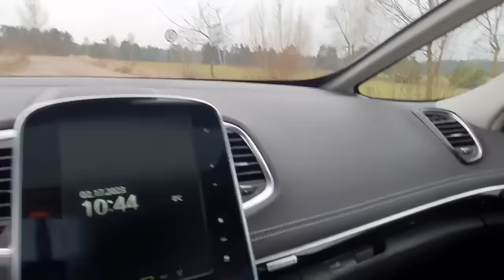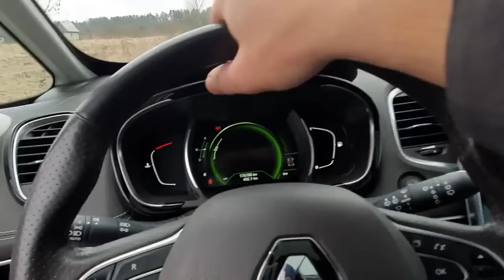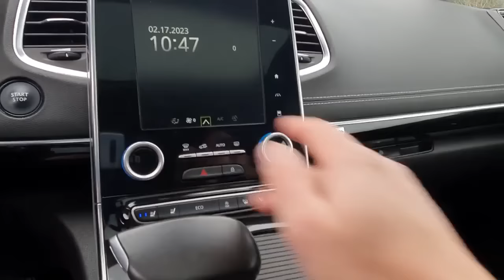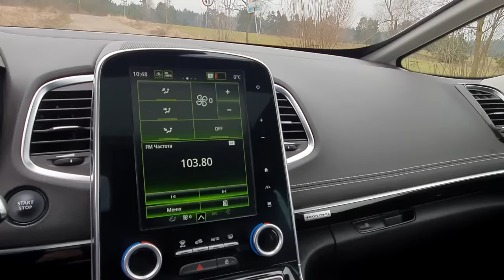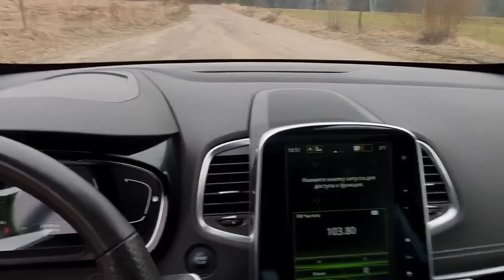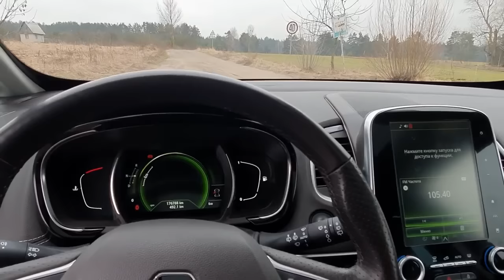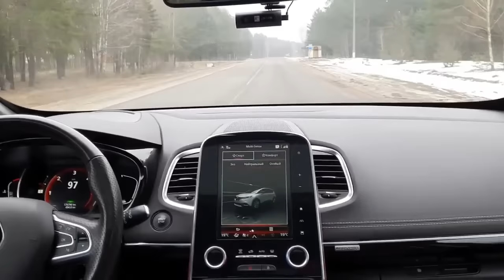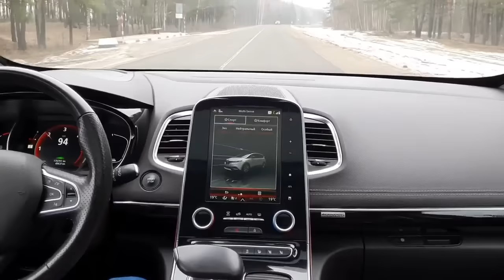Купил Renault Espace5 1.6 dCi INITIALE PARIS 2018г после Гранд Сценик4. Проблемы и достоинства.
Купил Рено Эспас5 1.6 дци битурбо 160 л.с. в комплектации инитиале Париж 2018 года. До оэтого 1.5 года отъездил на  Рено Гранд сценик 4.

Обновление R-LINK2 в Минске, Захар контакт в телеграмм @Abdurakhman_Gassan_Ibn_Khattab